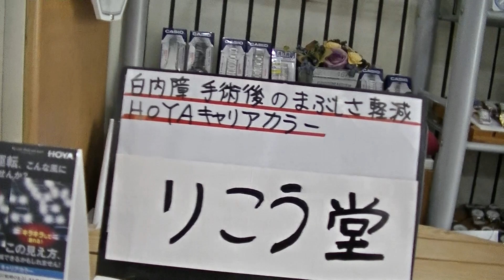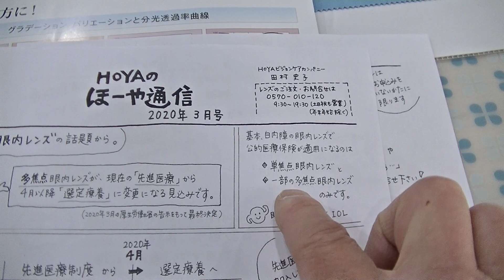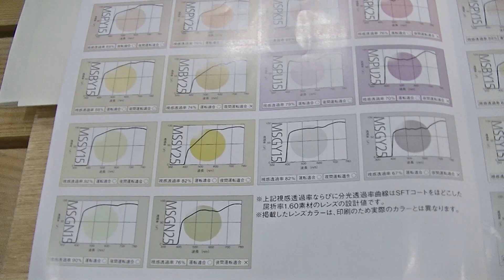室蘭市 メガネ店 白内障手術後のまぶしさ軽減HOYAキャリアカラーレンズ